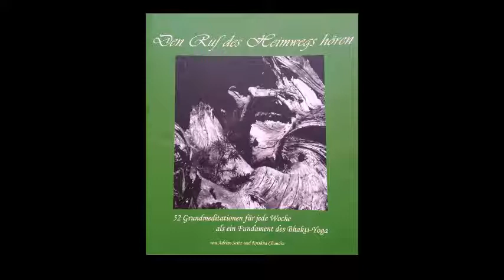05 Woche 5 - Grundantriebe zu Ende denken